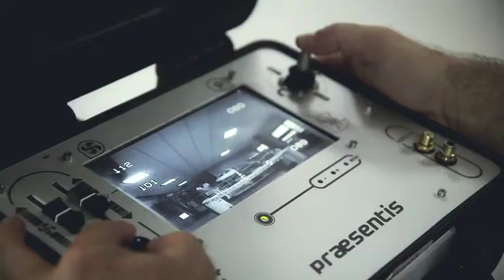Smart Regions - Story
The Canary Islands region had an extremely high unemployment in the past years. The main problem was its isolation. But once they started to see their unique remote location as an opportunity, and started to use the ocean as a new source of energy, the economic recovery kicked in. Now having a scientific and an industrial test site, funded by the EU, offers its users not only data and knowledge on oceanic parameters, but also offers services. This opportunity has been exploited in order to create economic growth and bring the Canary islands to the path of recovery and job creation. As Dominique Foray, from the Swiss Federal Institute of Technology, explained: "Every region is able to identify some strategic domains where new opportunities can be identified and supported, to build competitive advantage for the future."